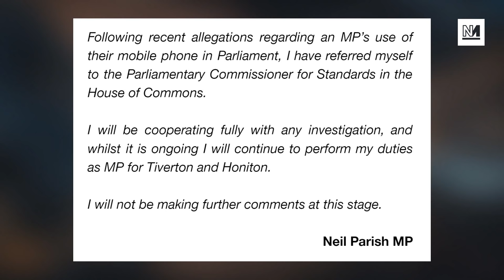The Tory Who Watched PORN In Parliament